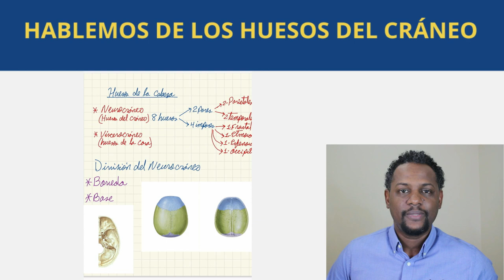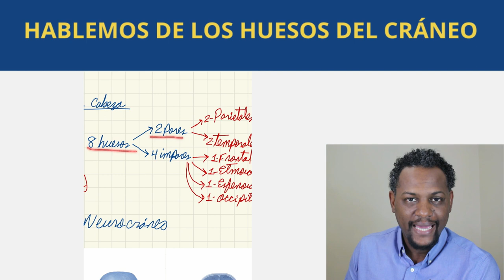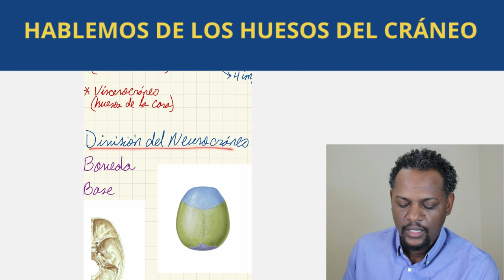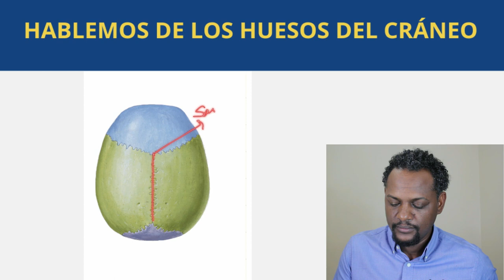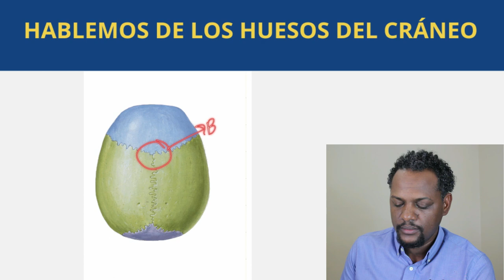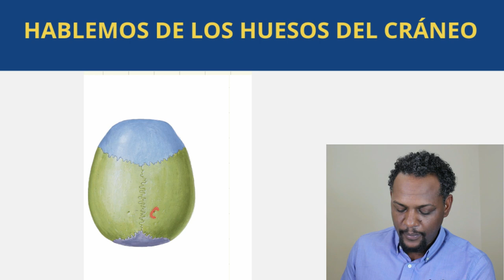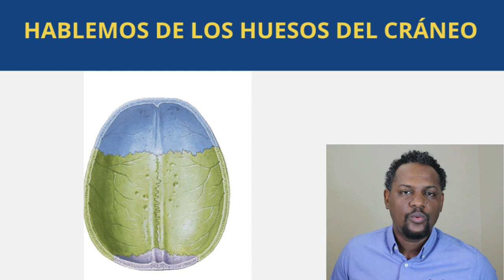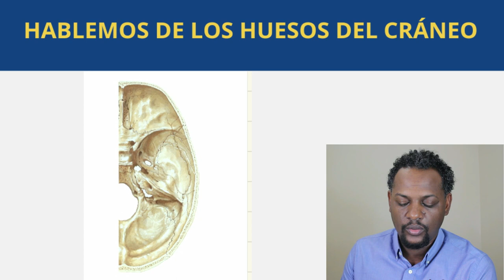HABLEMOS DE LOS HUESOS DEL CRÁNEO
Hola en este vídeo estaremos hablando de los huesos del cráneo de una manera sencilla para que todos pueden entender como se pueden clasificar esos huesos.